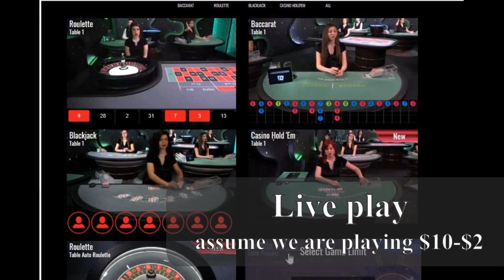How Much Can You Realistically Make in 5 Min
Bare with me as I'm still trying to learn my video editing program. My other was so simple and would upload must faster with Windows 8.
 I thought I would do a quick video showing how much a person could make with $50 in 5 min. It might be small, but it adds up fast to be on average $150+ and hour.  You have seen the play in real time. Please don't think I'm picking and choosing which videos to post. :)